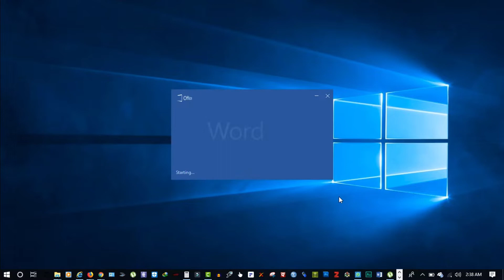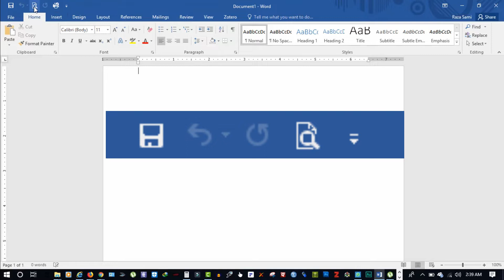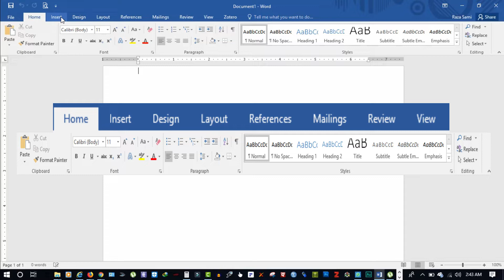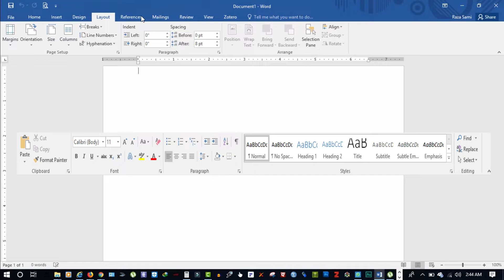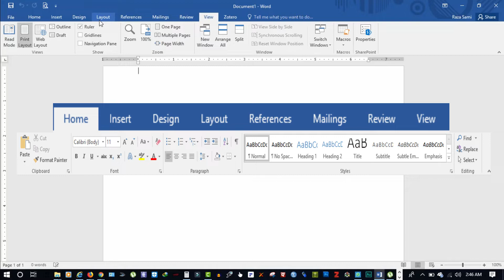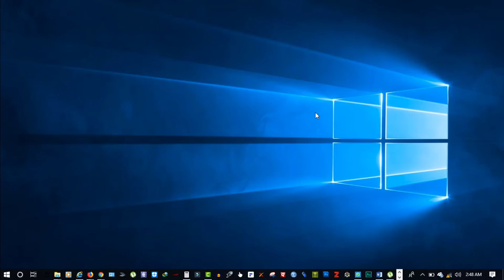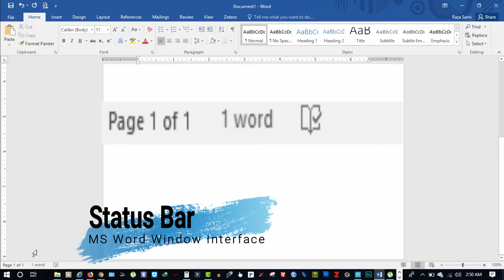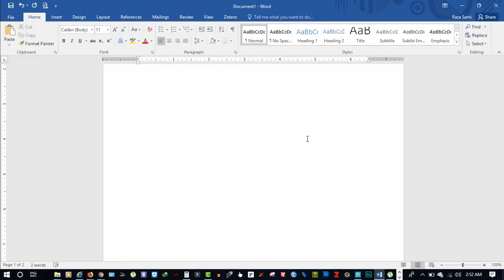MS Word Tutorial # 2 Word Window Interface (Urdu / Hindi) by i planet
This Second Tutorial video on MS Word Document.
In this video we will talk about MS Word window interface and its important parts. Like what are there functions, what they do,etc.

ایم ایس ورڈ دستاویز پر یہ دوسرا ٹیوٹوریل ویڈیو.
اس ویڈیو میں ہم MS ورڈ ونڈو انٹرفیس اور اس کے اہم حصوں کے بارے میں بات کریں گے. جیسے کام کرتا ہے، وہ کیا کرتے ہیں، وغیرہ.

ایم ایس ورڈ پر ہمارے ٹیوٹوریل ویڈیوز کو دیکھتے رہیں کیونکہ اگلے ویڈیو میں ہم فائل ٹیب کے بارے میں بات کریں گے جو بیکسٹری کے نام سے بھی مشہور ہیں.

سبسکرائب کرتے ہیں، اشتراک کریں اور ہمارے ویڈیو کی طرح دیکھنے کے لئے شکریہ.

MS Word दस्तावेज़ पर यह दूसरा ट्यूटोरियल वीडियो।
इस वीडियो में हम एमएस वर्ड विंडो इंटरफेस और इसके महत्वपूर्ण भागों के बारे में बात करेंगे। जैसे कि क्या कार्य हैं, वे क्या करते हैं, आदि।

हमारे ट्यूटोरियल वीडियो को एमएस वर्ड पर देखते रहें क्योंकि अगले वीडियो में हम फाइल टैब के बारे में बात करेंगे जिसे बैकस्टेज के रूप में भी जाना जाता है।

Keep watching our Tutorial videos on MS Word because in the next video we will talk about File Tab which is also known as Backstage.

In this video Intro Music taken from
AShamaluevMusic - Motivational Uplifting